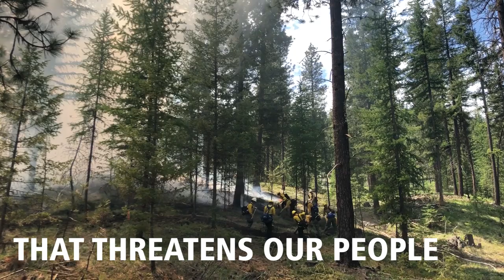Wildfire is a Washington state issue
👪Our children are growing up in a Washington without summers.

🏘️Our businesses are losing as people no longer come to visit some of our most precious and beautiful communities.

🌲Our environment is hurting, and it is hurting our economy.

🔥 It's time to make forward-thinking investments. Read about Commissioner of Public Lands Hilary Franz's $55M wildfire funding request ➡️